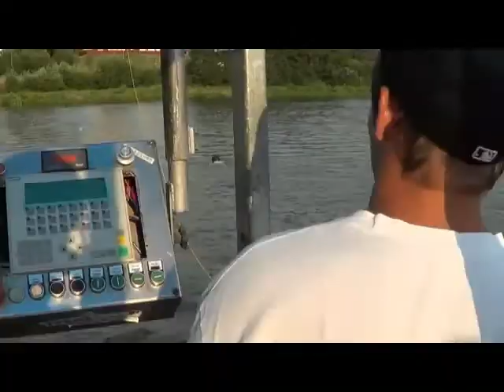Птичь 4.08.2012.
Один день на Птичи - снято и смонтировано за 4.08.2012 г.